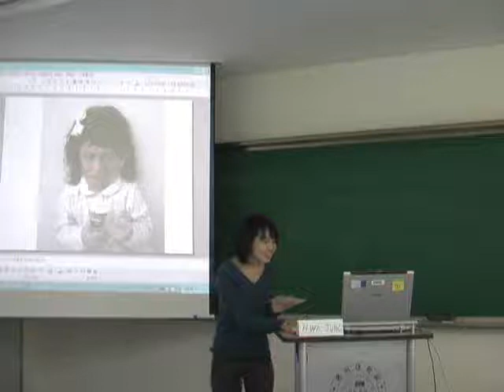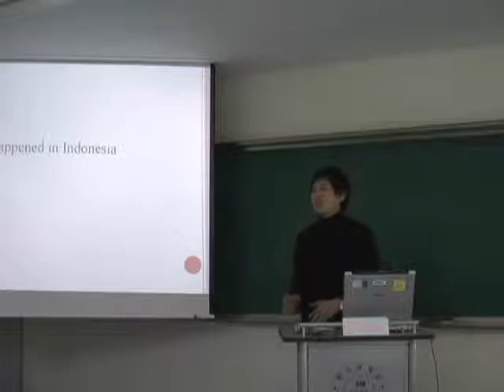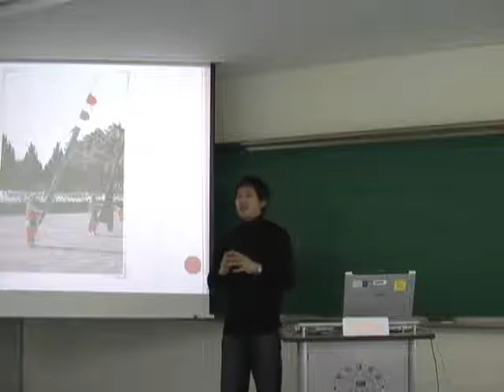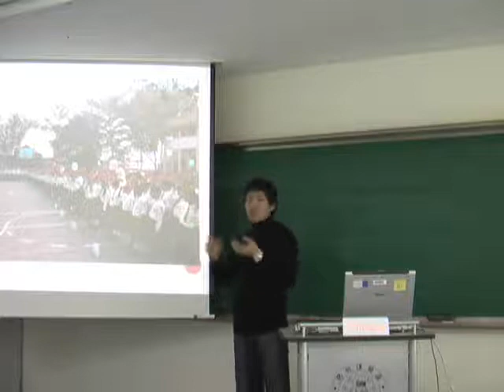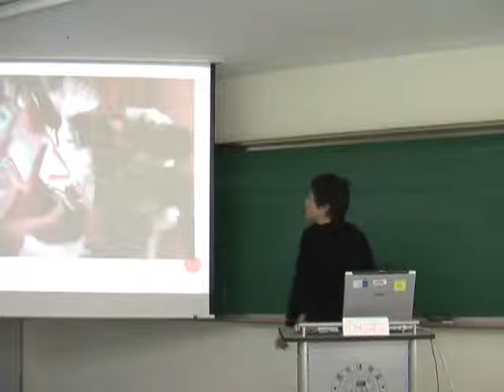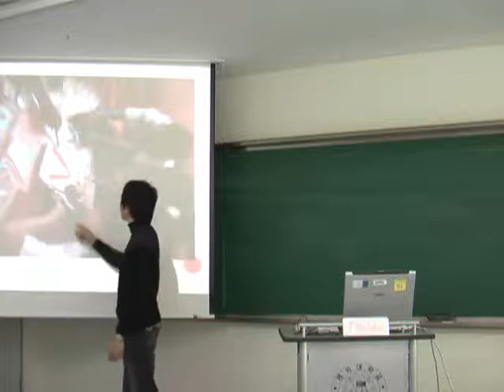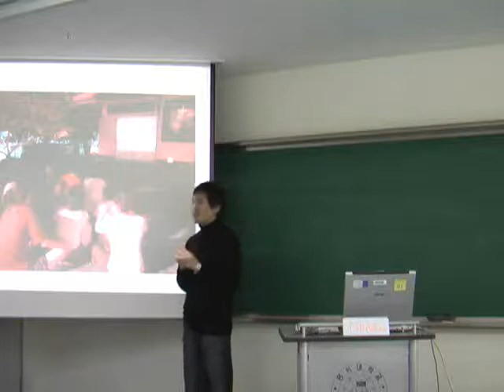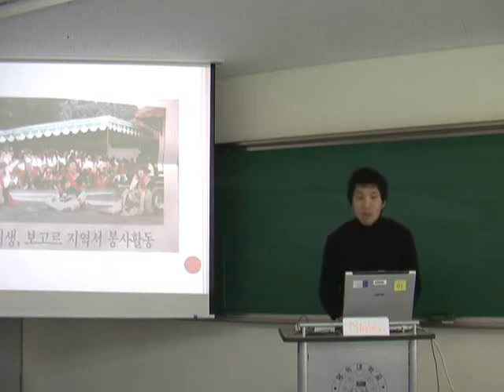Min Woo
final presentation